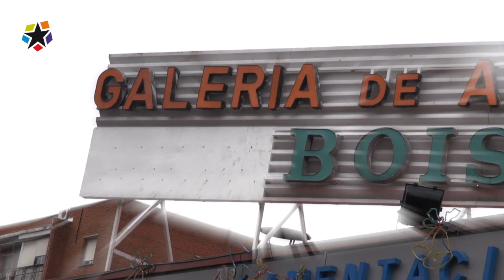¿De qué te quejas? Aluche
¿De que te quejas Aluche?